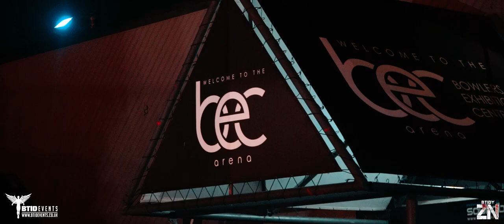BTID ZN 2017 After Movie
Footage from our Zombienation event (a huge club within a scarefest) at the B.E.C on Trafford Park Manchester